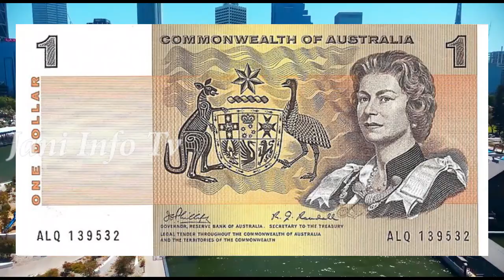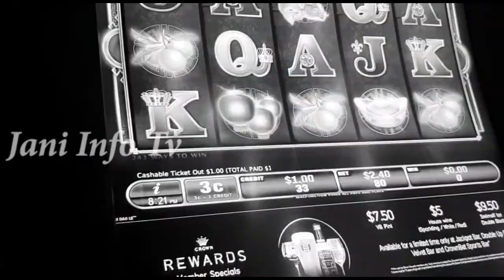Travel To Australia | History And Documentary About Australia In Urdu & Hindi | آسٹریلیا کی سیر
Travel To China | Full Urdu Documentary And History About China In Urdu & Hindi | چائنہ کی سیر
Travel To Saudi Arabia | History And Documentary Saudi Arabia In Urdu & Hindi | سعودی عرب کی سیر
Amazing Facts And Urdu History And Documentary About Australia
Asslamo Alaikum Aaj ham aap doston ko sair k lye lay kar jaany waly hen Oceanoos k aik Khobsorat Mulk Australia ki Aor aaj ham Australia kay Haseen o jamil nazaaron say Lutaf andooz honnay k saath sath Australia ky un tamam hqaaiq aor Malomaat say parda uthaany ki koshish karen gay jo Australia k bary men aaj say pahlay Urdu aor Hindi Zuban men Internet par mojod nahe thi,
Australia 8222 jazeeron par mushtamil aik khobsorat mulk hay, Australia ka kull raqba 7692024 muraba kilometer hay aor raqbay k lehaaz say Australia 6 bara mulk hay, Australia ka calling Code +61 hay, Melbourne, Victoria -
Aaj ki ye video agar aap dosto ko psand i ho to is video ko like Aur Apne dosto ke sath zror share krden, Agar aap ko Hmaari Videos Achi lagti hen Hmara YouTube Channel Jani Info Tv Zaror Subscribe karen aor sath Bell Ka Icon bhi Press kar den ta k Tamam Videos k Notification aap ko Milty rahen,
Allah Nigeheban.

This Video Is Owned by Jani Info Tv.

Voice Over : Shahbaz Ahmad
Audio & Video Editing : Shahbaz Ahmad

ˍˍˍˍˍˍˍˍˍˍˍˍˍˍˍˍˍˍˍˍˍˍˍˍˍˍˍˍˍˍˍˍˍˍˍˍˍˍˍˍˍˍˍˍˍˍˍˍˍˍˍˍˍˍˍˍˍˍˍˍˍˍˍˍˍˍˍˍˍˍˍˍˍˍˍˍˍˍˍˍˍˍˍˍˍˍˍˍˍˍˍˍˍˍˍˍ